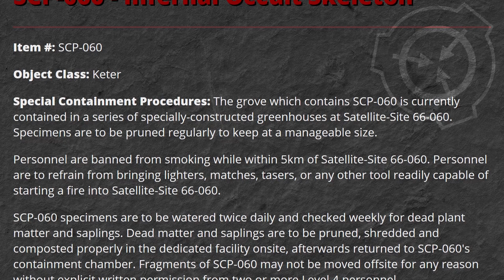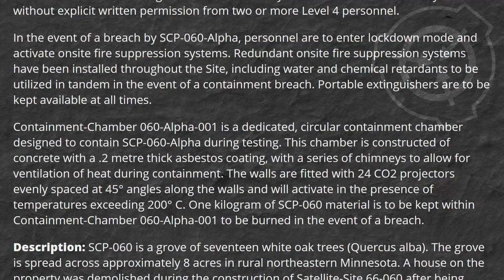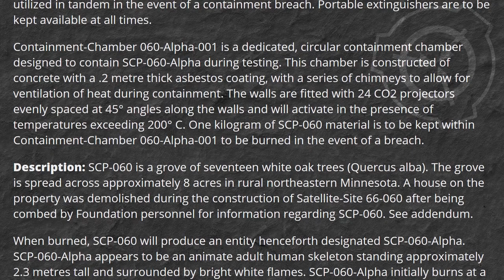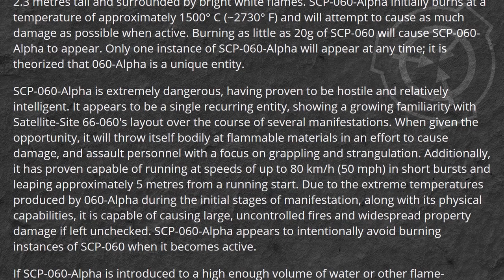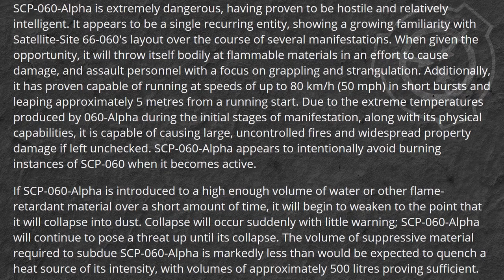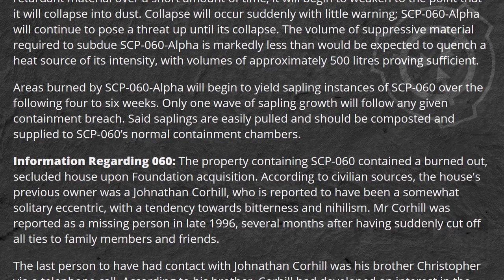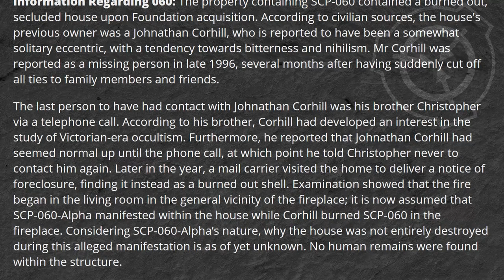SCP-066: Infernal Occult Skeleton [Halloween]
Something completely different for Halloween.

The SCP logo as well as the story are licensed under the CC-BY-SA 3.0, as is this video, with the exception of the background music which belongs to BandaiNamco and From Software, and the background texture, which was taken from freeimages.com.